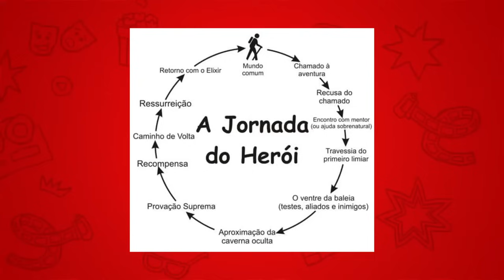O AMIGO TRAIDOR! | ANÁLISE EP. 8 (EPISÓDIO FINAL)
O último episódio de PercyJackson foi ao ar e tivemos o final de uma jornada com algumas mudanças. Como isso afetará a próxima temporada? Vem descobrir!